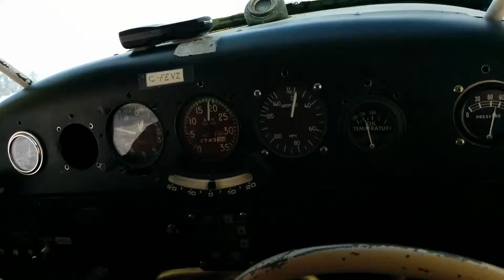Take off 46 Aeronca Chief